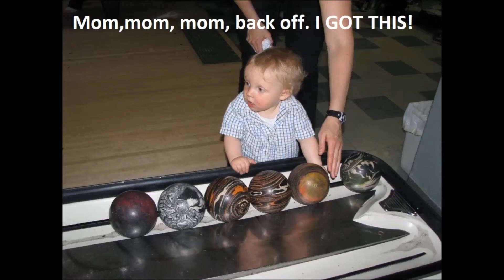Happy 2nd birthday Ben!